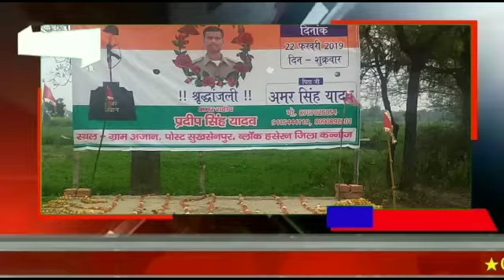जबाबी हमले में शहीद के माता पिता को मिली तसल्ली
Crime18news